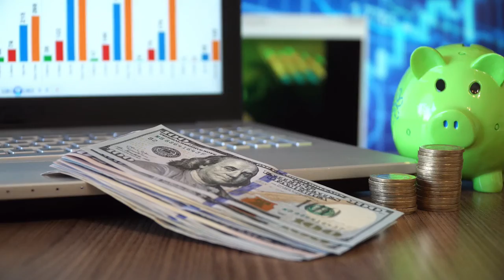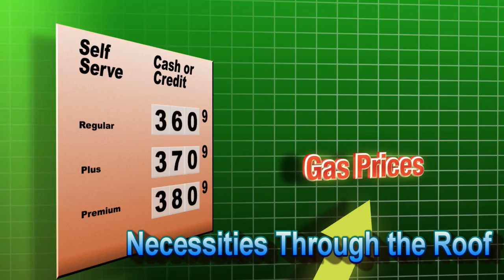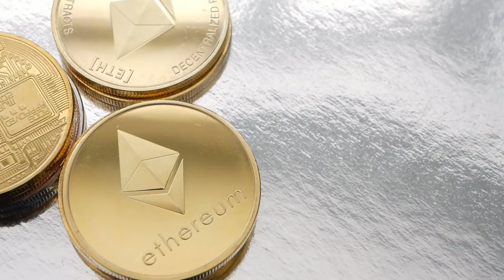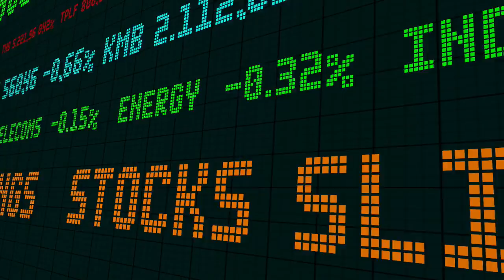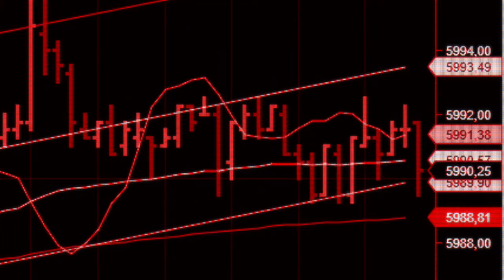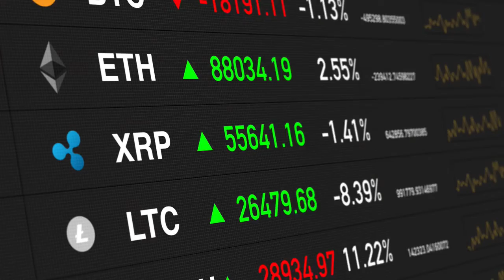Crypto Regulations Joe Biden Signs Executive Order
American People face more challenges in making profit independently in America, Joe Biden signs an Executive order to Research Crypto Currencies and it's benefit and risk.

Bitcoin, Ethereum and a wide range of Crypto will be examined for Risk and Benefits to the American People, from what the Government stated on 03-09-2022.

Hopefully this will be of a more benefit to the American People or is it a way to find some way to get more money out of American's when it come to taxation.

We no longer have to keep our money in banks, we can utilize and grow our own money to a more profitable margin then a bank could ever do.

Crypto Currencies provide Financial Freedom but the Goverment does not.

Let's continue to research and create dialogue on this topic